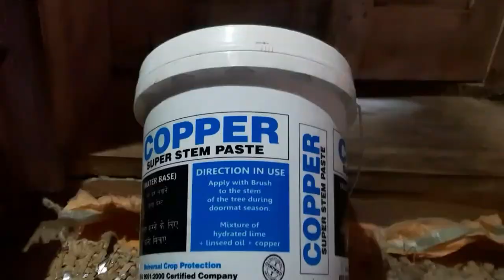🔪TSO. HMO. STEM PASTE बाल्टी के ढक्कन खोलने का आसान तरीका। ढक्कन काटे बिना 🔪